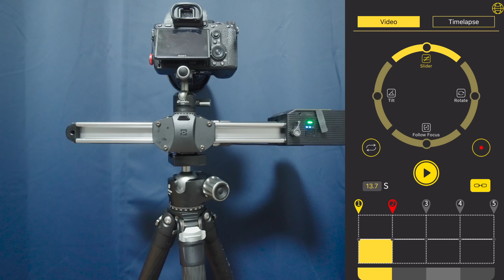【レビュー】アプリで簡単に本格的な操作ができる電動スライダー｜Zeapon Micro 2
今回はZeaponさんからご提供いただいた電動スライダーMicro 2のレビューになります。
Zeapon Micro 2 電動スライダー ：

【目次】
00:00 オープニング
00:25 商品概要
02:02 使用方法
05:15 アプリでの使い方
07:36 タイムラプスの方法
08:40 簡単な作例・まとめ